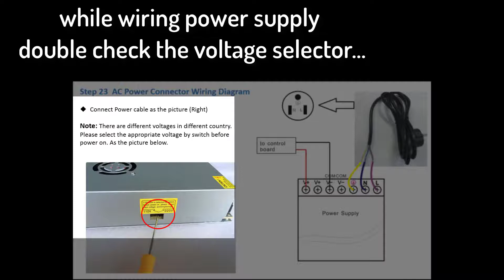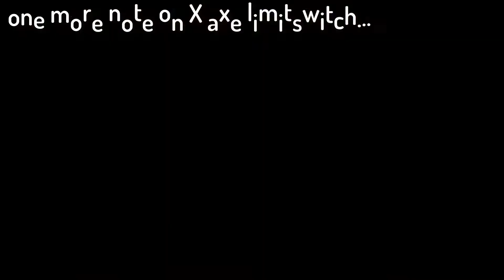STARTING 3D PRINTING - TRONXY ELECTRICAL ASSEMBLY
This is short tutorial describing how I've setup low cost 3D Printer (model TronXY ver.P802) - this part goes over the electrical installation and getting cables tidy and secured.

Chapters (movie map):
0:15 Printer overview with all cables
0:29 Electrical wiring goals - getting cables tidy
1:25 Overview of cables wrapped and made tidy for heat bed (Y axe)
2:10 Overview of cables arranged for extruder head
2:50 Power cable - preparation for wiring
3:40 Power cable connection done
4:00 Control board and X axe motor wiring
4:35 Heat bed (Y axe) improved connection overview
5:00 Excess cables arrangement
5:30 X axe limit switch issue closeup